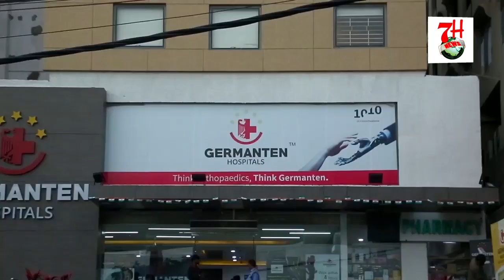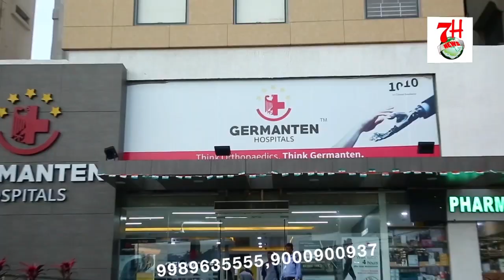MLA AHMED PASHA QUADRI NE PAIDAL DAURA KIYA | 7H News | HYDERABAD